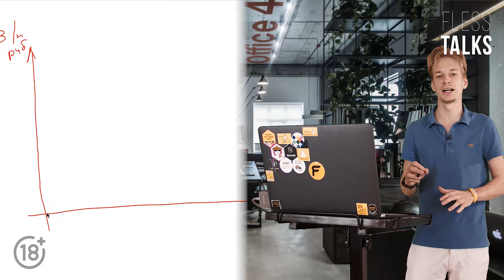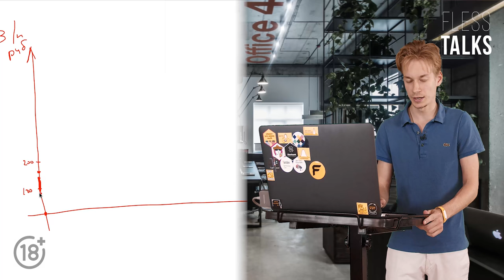200К рублей в месяц? 500К рублей? Сколько платят в Тройке? Зарплаты в консалтинге and the like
В рамках ConsultingPlusPlus я постоянно спрашиваю менеджеров и партнеров о зарплатах в их компаниях. Точные значения представители компаний называть не могут, но для сравнения часто отсылают к "зарплатам в тройке". Возникает вопрос - так сколько же платят в консалтинге в целом и в big3 в частности? Что ж, рассказываю.

Конечно, это все оценочные "средние температуры по больнице", и в рамках компаний точные значения разнятся. Но для первого представления о зарплатах мои наброски подойдут. А подробнее узнаете, когда получите офферы =)

О зарплатах в консалтинге и других индустриях мы во fless писали год назад.